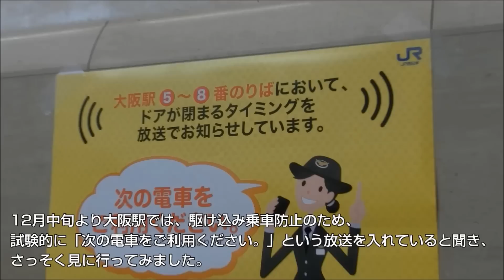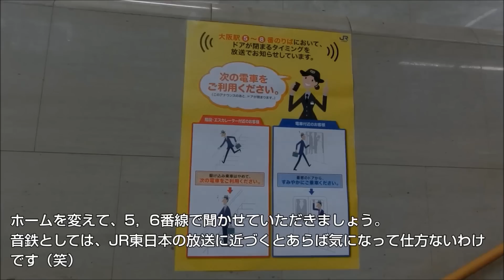JR西 駆け込み乗車防止試験を実施…のはずが ＠大阪駅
※必ず説明文をお読みください。　Please read this.

-- [日本語]
ご覧くださいまして、誠にありがとうございます。

大阪駅にて実施されている…はずの、駆け込み乗車防止試験の様子です。

ポスターを見て、心を躍らせて見に行ってみれば試験は実施されておらず。
どういった放送なのかを追求する、そんな動画です。

☆手持ちで収録したため動画が大きく揺れますので、ご注意ください。

This is the Test to get rid of dash to board train at Osaka station.

When just before the doors closes, Station crew announces "Doa ga shimarimasu"(means "Door soon closes").

*This movie hasn't English automatic announcement.
*Please mind movie's sway.